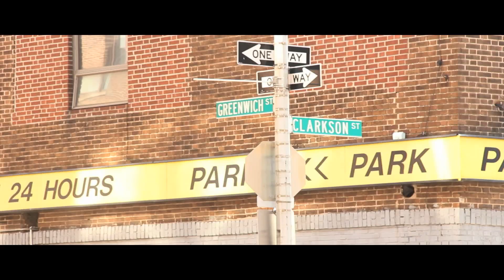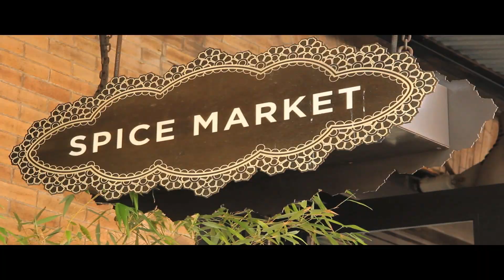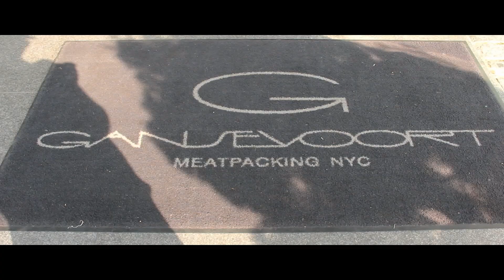SUMMER IN NY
Video of Wayne White's photoshoot in New York's Posh Meat packing District and Gansevoort Hotel..  Narrated by Jay-Z Photos taken by @YSLDALE Video shot by Focused Machine.. Also featuring @Jake_boi party promoter.